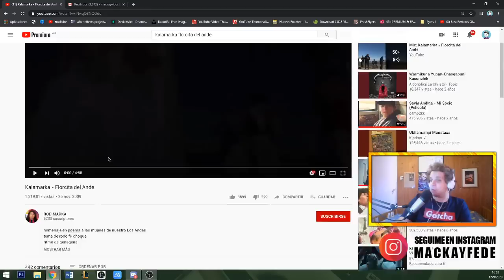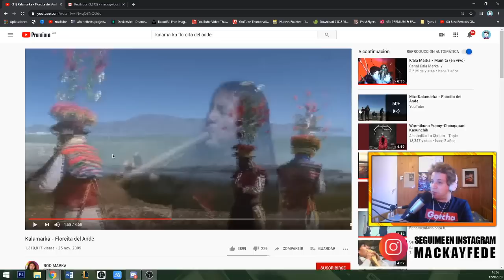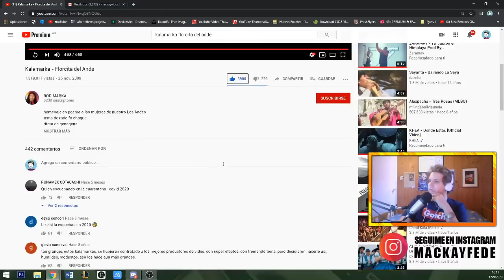REACCION! KALAMARKA - Florcita del Ande | IMPRESIONANTE! 😱